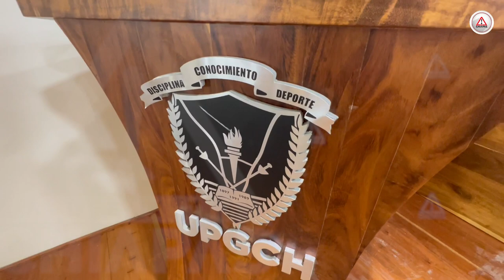Maratón de entrega de títulos en la Universidad Pablo Guardado Chávez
Entregaron títulos a más de 300 alumnos egresados de licenciaturas y posgrados; es un proceso conjunto y de voluntad institucional.